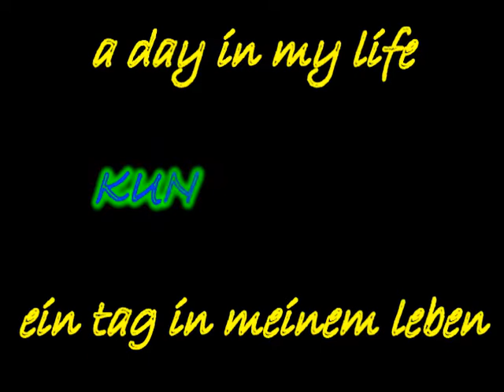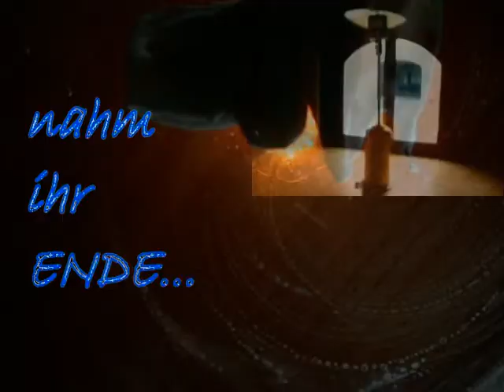KUNSTlebeN KUNSTsterben Der GLASPUNKT kommt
Das CAFE UHU fand sein Ende. In den Räumen gibt es demnächst Glaskunst zu sehen. Der Burghauser GLASPUNKT zieht um und ein.